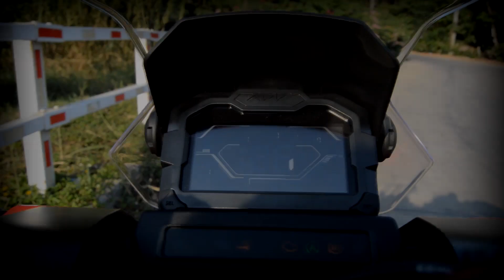PIRANHA X Honda ADV150 | Teaser ของแต่ง Set1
PIRANHA manufactures and distributes high quality motorcycle parts and accessories under nationally known brand. Our products include metal forming , laser cutting , plastic injection , molding , aluminum casting and injection molding. Rubber sealing and O Ring , taillight m turn signal , LED and electronic devices. We're also doing custom work depending our customer to make own design and material with superb engineering to maximize.
ของแต่ง ADV150 เร็วๆนี้ ติดตามได้ที่